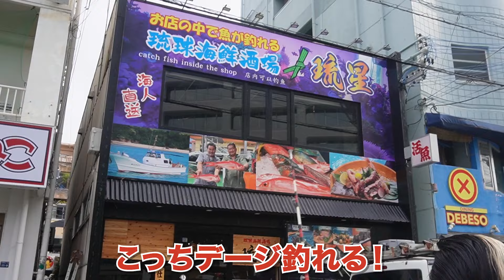【沖縄】餌なしでも釣れる爆釣ポイントを教えます。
琉球海鮮酒場 琉星
 〒900-0015 沖縄県那覇市久茂地３丁目１１−８

［沖縄サムライの番組提供］
清光興業株式会社
株式会社ナンセイ
(株)喜友名工業
赤道のお肉屋 イナミ
総合建設業　善幸建設ß
(株)栄進プランテック
大衆居酒屋　コザ商店
club Star  那覇市松山
ビックワン沖縄
（株）新星テクノ
廃車買取専門店（株）かたずけ屋
はなちゃん弁当
橘工業株式会社
富島総業株式会社
株式会社R
ヒガエレック株式会社
陶房ひゅう
株式会社 琉球ZERO-ONE
パブリックレッカー
株式会社中村フロアー
株式会社SHIELD
合同会社 仲程興業
株式会社 クリーンプランニングネオ
スリーエス株式会社
ジュエルカフェ
総合金物 安次富商会
沖縄プレミアムレンタカー
有限会社 球陽物産
Men’s 脱毛SAMURAI
琉球プディング

[映像編集]サムライ編集チーム

①沖縄県内のビックワンにてMGさんのおしゃべり人形が発売中!!!
MG人形（限定販売）購入はこちらから
②サングァーをアレンジしてエアフレッシュナー「OKINAWA SANGWA」発売中

どちらも沖縄県内のBig1で取り扱い中！
県外発送は、アドレスに問合せください。

[その他グッズはメルカリにて販売中ですが、在庫を確認ください。

PR案件も絶賛承り中です♪